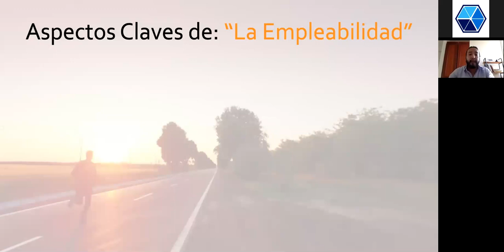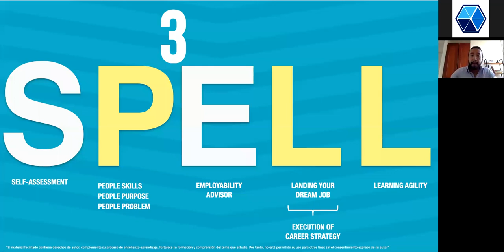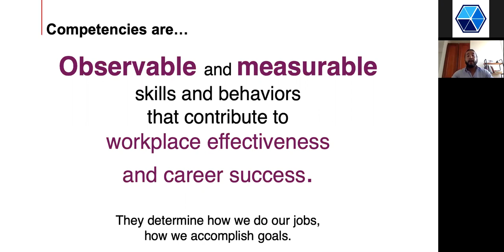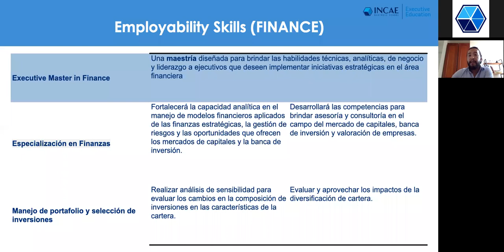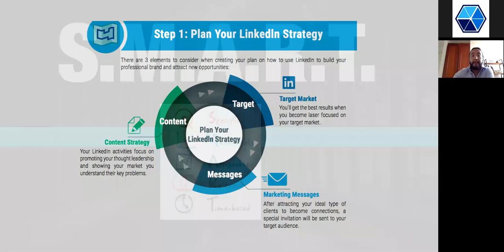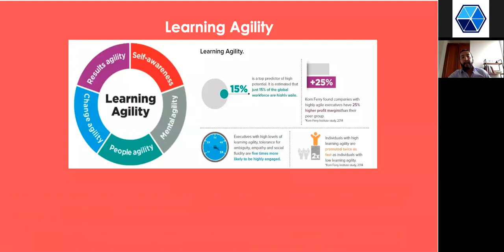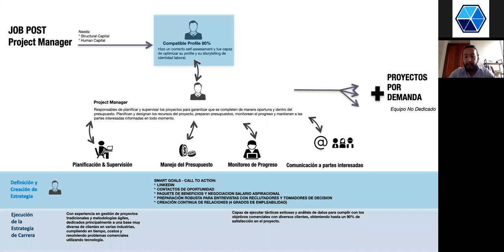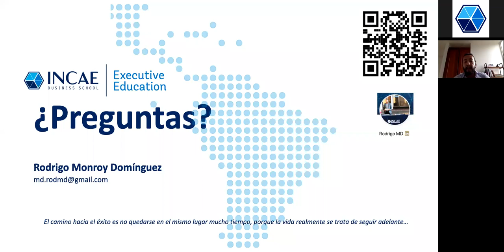Aspectos claves en la empleabilidad. La versatilidad de tu proyección de carrera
Conoce qué demanda el mercado laboral y en qué áreas deberías prepararte de acuerdo a la posición ideal que deseas.

Panelista:

-Rodrigo Monroy - Gerente de Career Services